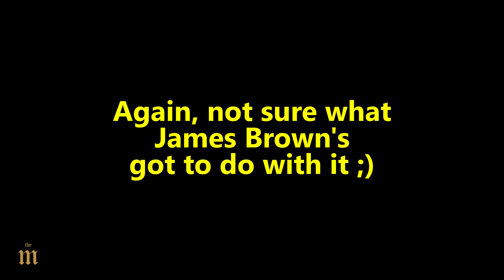Climbing on top of James Brown... the desert trail in Las Vegas in 4K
Walking to the top of what seems to be called "James Brown" Trailhead in SW Las Vegas.